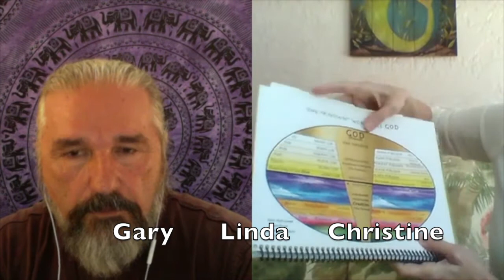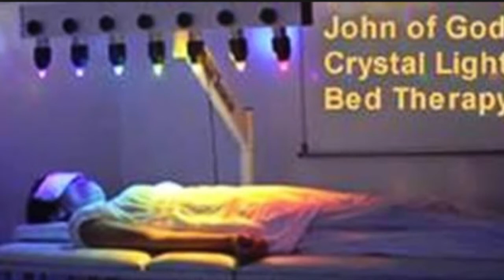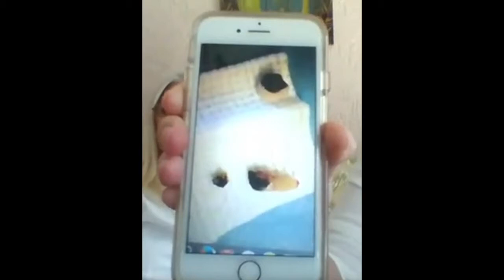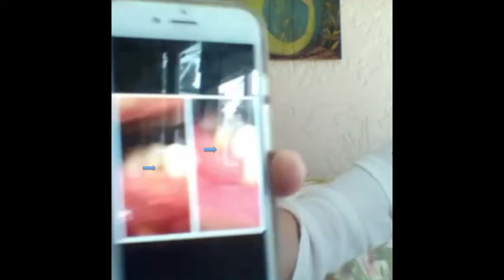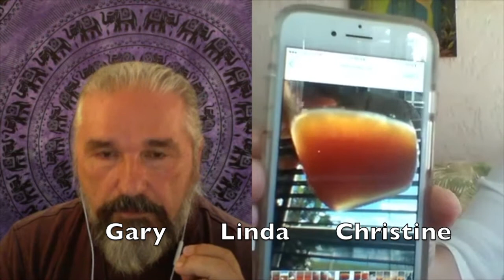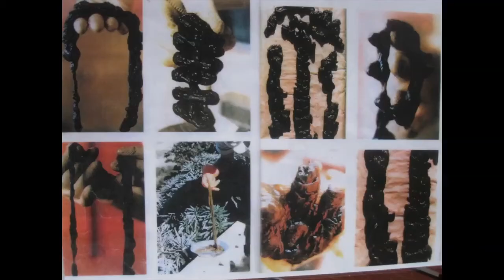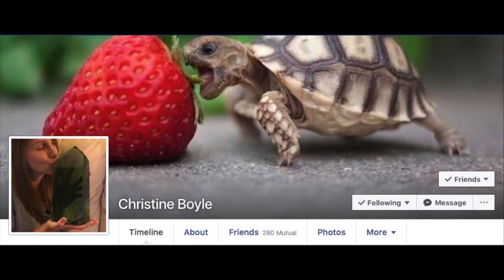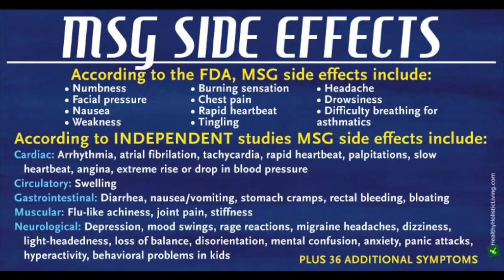Linda Christina Beaureguad & Christine Boyle, LFD Interview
Linda Christina Beauregard, graduate of the Dr. Morse detoxification school both level one and two. author of I gave myself cancer I can take it away, speaker and creator of the healing center Phoenix Rising.

Some sources say the Phoenix could live for over 1,400 years before dying in a show of flames and combustion and is reborn again from its own ashes.

Phoenix Rising is a multi-faceted service that revitalizes the participant at the four core levels, or bodies, that make up who we truly are. These bodies are the physical, emotional, mental and spiritual bodies and all work synergistically together to create or destroy our health.

The participant who takes advantage of any Phoenix Rising services will have an understanding of how all these bodies work together in a cooperative manner to restore the health of the whole person. The participant is essentially re-born and regenerated from the ashes of despair and misery from so-called illness and dis-ease to a state of total health and wellness they may have never known or before experienced.

Take a short journey through my website and see if together we can regenerate, renew and re-create the Phoenix in you!

I wish you an abundance of all heavenly blessed and wonder-filled things!

Linda Christina Beauregard

Christine Boyle, Studied True Healing: Cellular Detoxification & Systemic Regeneration at International School of Detoxification
Past: Florida College of Natural Health